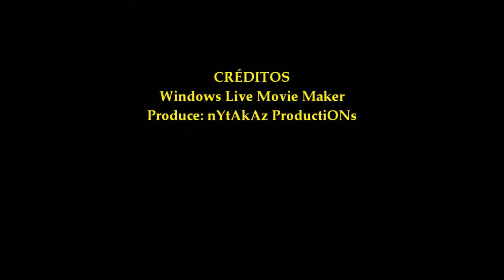2017_12 zAkAtYn | Concierto de Navidad Agrupación Musical La Compañía Caravaca de la Cruz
by zAkAtYn | Concierto de Navidad a cargo de la Agrupación Musical LA COMPAÑÍA Caravaca de la Cruz, director D. Rafael Pérez Santacruz, en un lugar emblemático como es El Hogar de Ancianos Stma. y Vera de Cruz de Caravaca, Comarca del Noroeste Murciano, Región de Murcia, domingo 17 diciembre 2017.